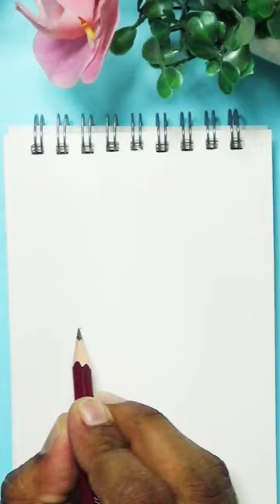Cartoon Crab Drawing 🐙🐙creative